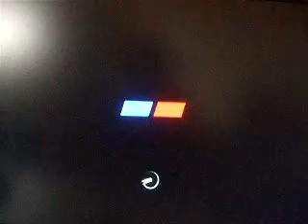Grand Turismo SS Commodore lap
The greatest lap ever at Mount Fuji using 2004 Commodore SS